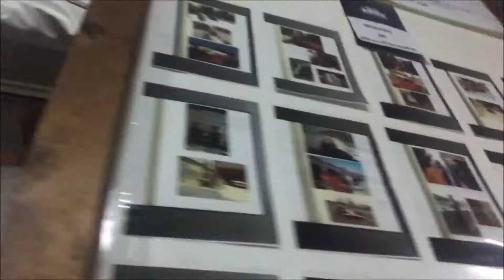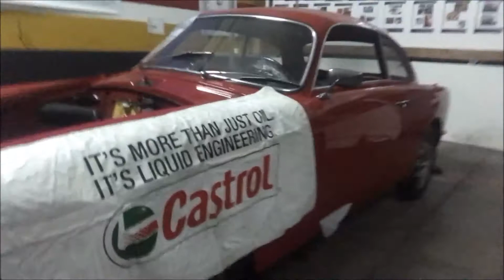MOTORE GIULIETTA SPRINT DEL 1962 FINITO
MOTORE FINITO PRONTO DA MONTARE SULLA VETTURA ALFA ROMEO, GIULIETTA SPRINT DEL 1962, CILINDRATA 1290cc.